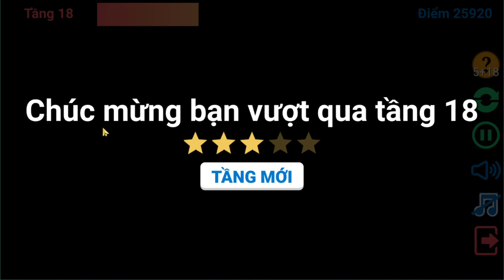Pikachu PC Cổ Điển - Chơi Game Xếp Hình Pikachu 2003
Chắc hẳn bạn đã chơi phiên bản Pikachu Cổ Điển những năm 2002, nay bạn có thể quay về tuổi thơ với Phiên bản Pikachu Classic của chúng tôi.
Game Nối Thú Cổ Điển - Trò chơi nối thú kinh điển ngày nào đã quay lại với phiên bản cực hot trên di động cùng giao diện đồ họa và luật chơi quen thuộc, chắc chắn bạn sẽ không thể bỏ qua các thử thách vô cùng hấp dẫn đang chờ bạn khám phá.

@1000levels gameplay
 @iOS,Android Gaming TV
@TTD GamePlay